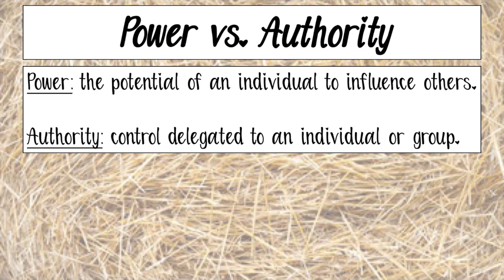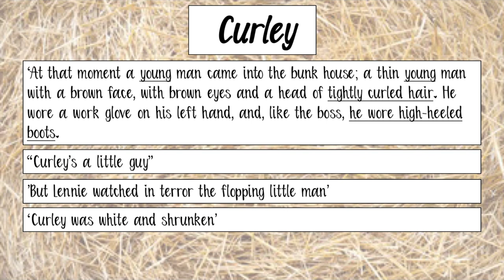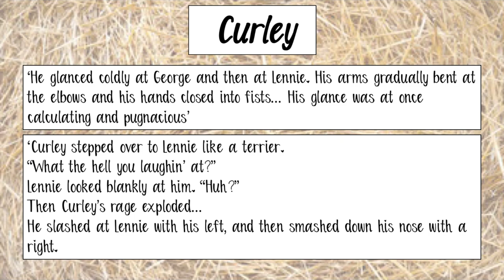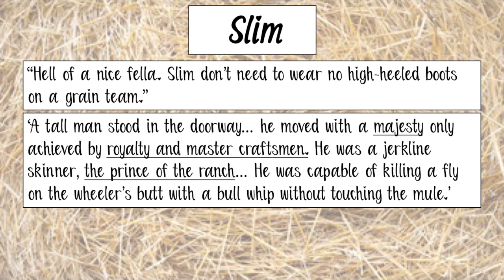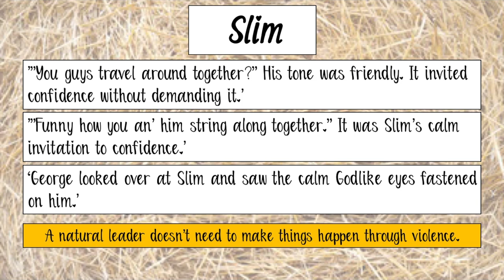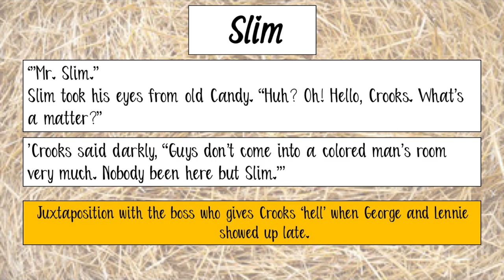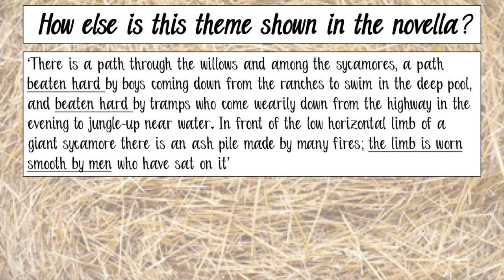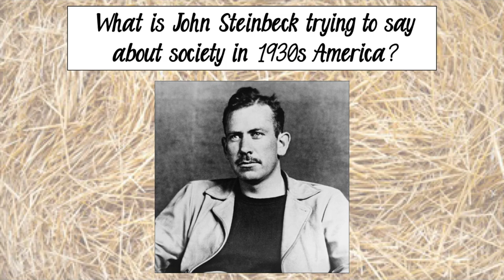Slim and Curley: How to get a grade 9 in Of Mice and Men IGCSE English Literature (Edexcel)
Of Mice and Men revision video on Slim and Curley for IGCSE English Literature. This video looks at how Slim and Curley are juxtaposed and how they represent power and authority.

Not sure how to get those extra marks? I provide a paid essay marking service.

Click here for an Of Mice and Men revision guide on loneliness

Click here for a comprehensive Of Mice and Men revision package

Click here to purchase a detailed revision workbook which will guide you through creating your foolproof revision plan and timetable